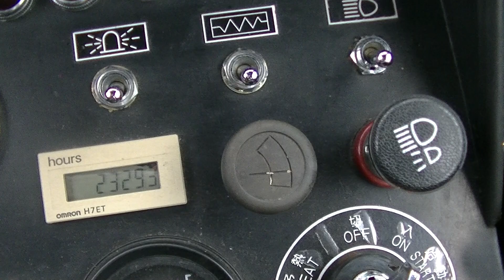NR40 ニイガタ小型ロータリ除雪車オーガ1ｍ Ｈ９年製2,400Hr 40馬力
1997年9月製　Ｈ９年
2,400Hr 40馬力
オーガ1ｍ
NR40 -＊＊３９
ニイガタ小型ロータリ除雪車
￥3,190,000税込
株式会社　サンブン
　　　　　　　　　　　　　本社
　石丸　邦夫　（Kunio  Ishimaru）
〒940-1104
新潟県長岡市摂田屋町2806番地
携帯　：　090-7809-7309